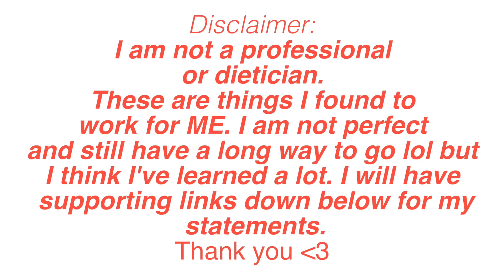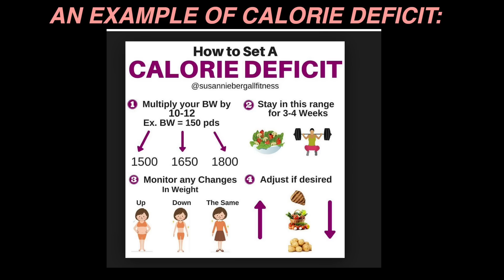Why You're Not Losing Weight! 10 Fitness Mistakes I Made! | Jeanine Amapola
HI GUYS!! A requested video!! I have been on my fitness journey for over a year and really hit a plateau, and I didn't know why.. but it was cause I was making tons of mistakes! I hope this video helps you realize perhaps why you aren't losing weight or seeing progress in your fitness journey! Just fyi - I'm NOT a dietician or certified personal trainer.

Join Kayla Itsines Bikini Body Guide 1 with me!

Gym Shark Top

Some supporting articles:

1. Fitness MYTHS to Stop Believing
2. Creating a workout plan *SUPER HELPFUL*

INSTAGRAM ➳ JeanineAmapola
TWITTER ➳ JeanineAmapola
SNAPCHAT➳ JeanineAmapola
TUMBLR ➳ Jeanine Amapola
FACEBOOK ➳ Facebook.com/JeanineAmapolaYouTuber

Jeanine Amapola
 5600 W Lovers Lane